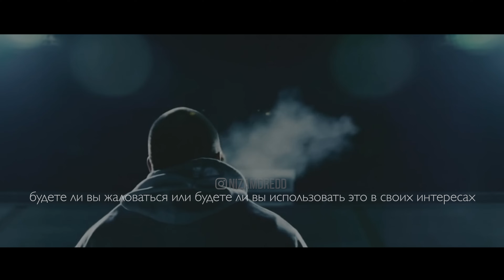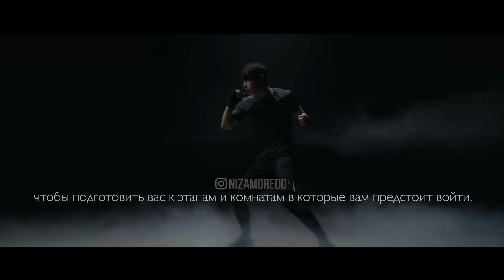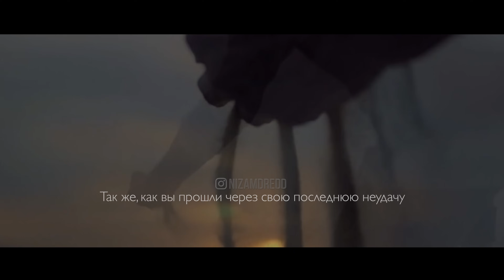ИСПОЛЬЗУЙ БОЛЬ В СВОИХ ИНТЕРЕСАХ - Мотивационное видео 2024 года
СПИКЕР: Marcus Taylor, Coach Pain, Dr. Jessica Houston

Composer: Whitesand (Martynas Lau)
Year: 2023
Title:  Olympus